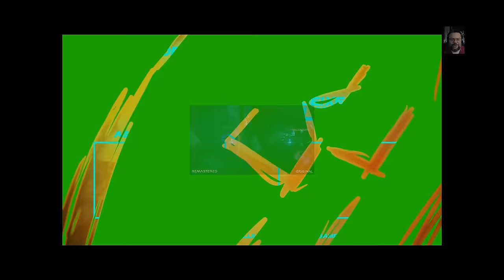HORIZON ZERO DAWN REMASTER GANHA VIDEO COMPARATIVO ENORME!!! FICOU BRABO MESMO OU É CONVERSA?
No vídeo de hoje vamos comentar um pouco sobre o Remaster de Horizon Zero Dawn que foi recentemente listado no site do órgão de classificação indicativa dos Estados Unidos.

Me Contate

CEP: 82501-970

Kallil Augusto

Hashtags